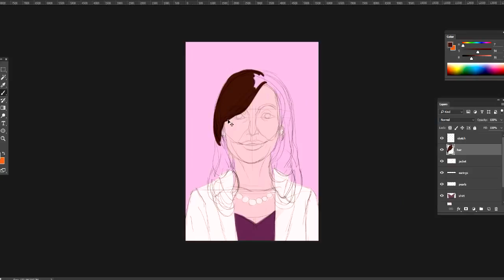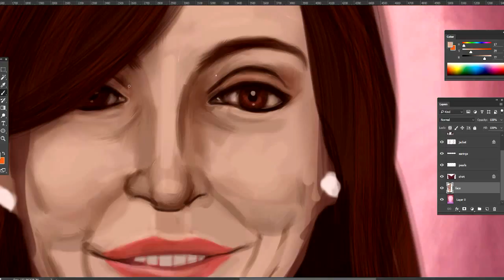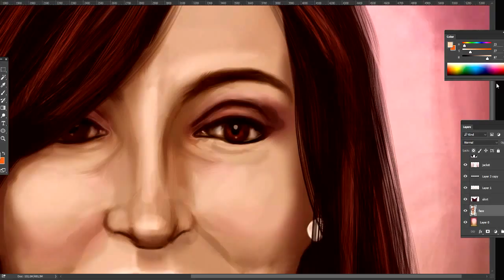Digital Painting Time Lapse - Portrait of Cristina Kirchner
Screen capture of the painting progress of Cristina Kirchner (Photoshop CC 2015). Final version and other works of mine

Monica Marinho